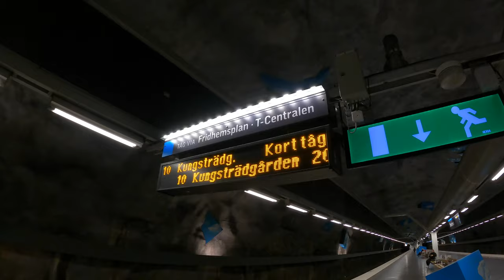【4K Vlog】旧市街地ガムラスタン散策 Walking around old town Gamla stan in Sweden, May 8th, 2021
どうも！やっちゃんです。今日は旧市街地のガムラスタンを散策しました。天気も良かったので、動画を観て一緒に気分を味わいましょう。
Hi!! Yatchan is here!! Today I took a walk around Gamla stan in Sweded. It was beautiful weather, so shall we watch this and feel that atmosphere!!

FREE BGM DOVA-SYNDROMEのBGMを使用させて頂いております。